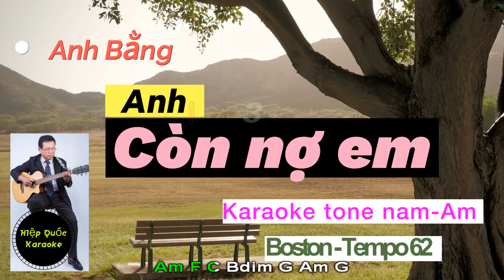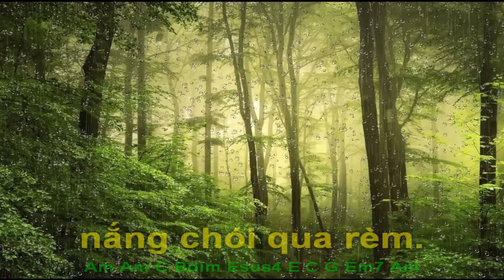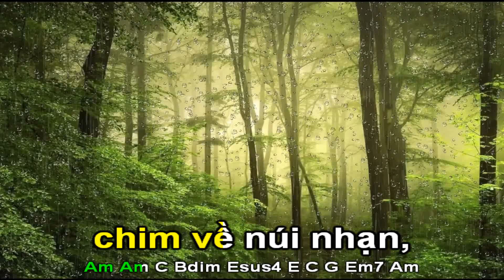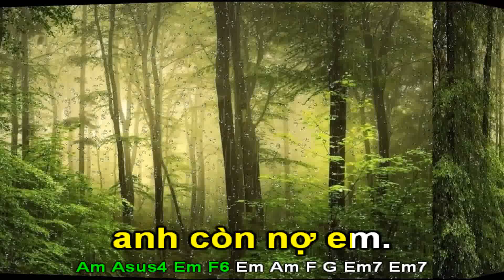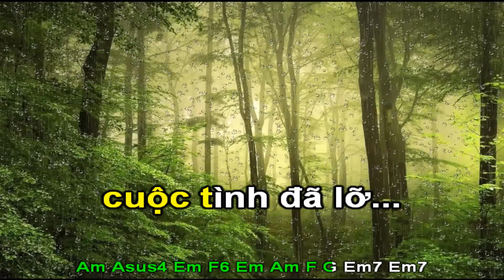ANH CÒN NỢ EM-(Anh Bằng)-Karaoke Tone Nam(2)-Am-Boston-T62-Quốc Hiệp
-Tài khoản Vietcombank: 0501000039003 - Võ Văn Hiệp